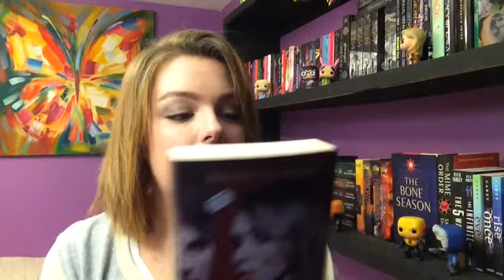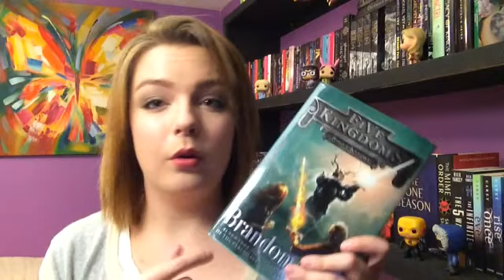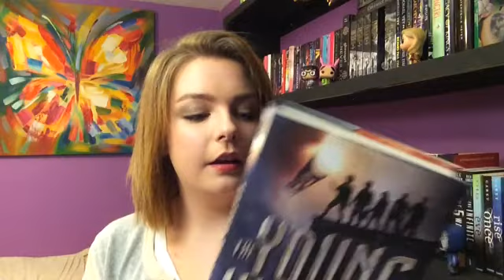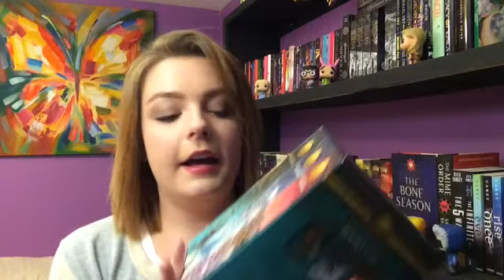ANOTHER February Book Haul!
I really need to stop buying so many books! I have a problem!

Bookstagram- @stacisbookishprobs